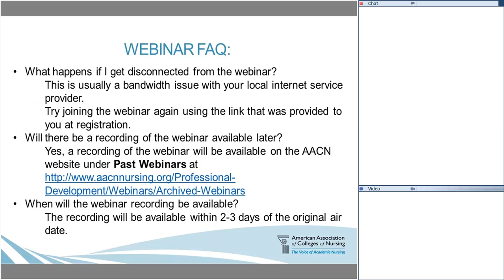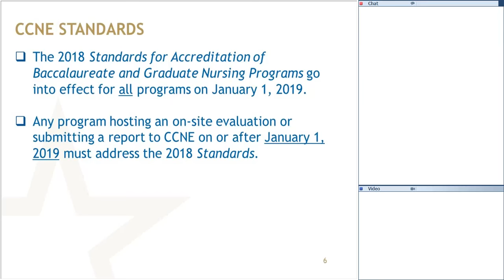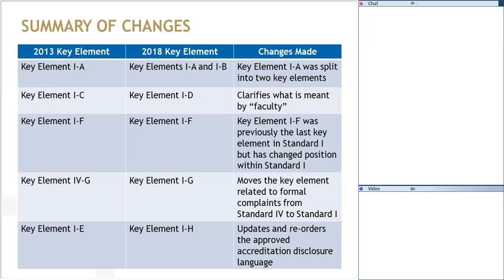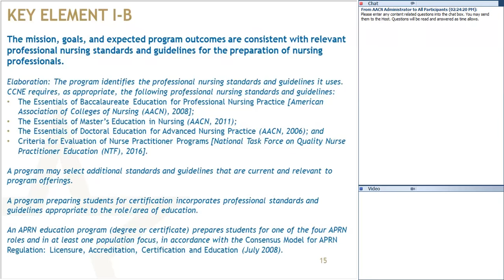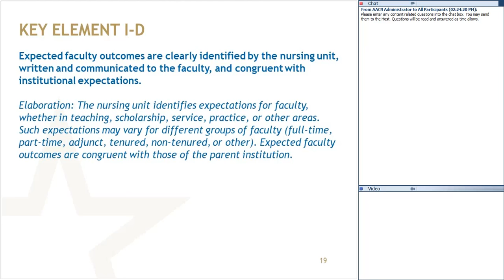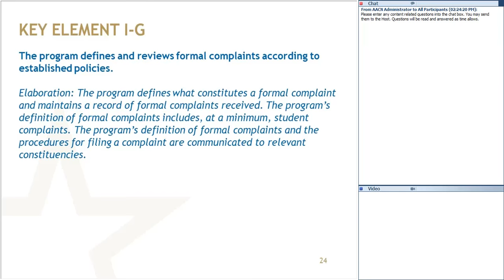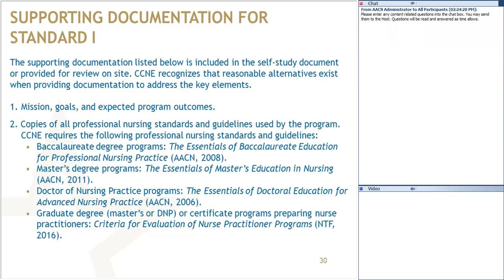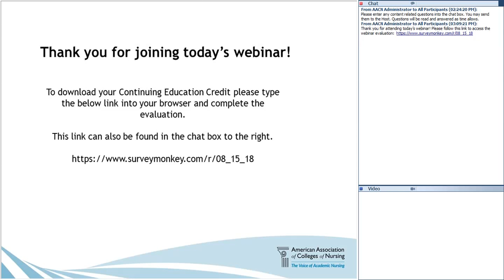CCNE Accreditation: Standard I- Program Quality: Mission and Governance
Understanding the Revisions to the 2018 CCNE Standards for Accreditation of Baccalaureate and Graduate Nursing Programs.

The CCNE Standards for Accreditation of Baccalaureate and Graduate Nursing Programs were revised by the CCNE Board of Commissioners in June 2018 and go into effect January 1, 2019. Learn what’s new, what’s changed, and how the revised standards will impact nursing programs at the baccalaureate and graduate levels. Join CCNE for four special webinars, each focusing on a specific standard along with the accompanying key elements, elaborations, and supporting documentation.

The first in the series will focus on: CCNE Standard I- Program Quality: Mission and Governance.

18:35 Summary of Changes
29:11 Key Element I-A
30:08 Key Element I-B
38:13 Key Element I-C
39:03 Key Element I-D
46:15 Key Element I-E
50:33 Key Element I-F
52:00 Key Element I-G
52:56 Key Element I-H
1:01:55 Support Documentation for Standard I